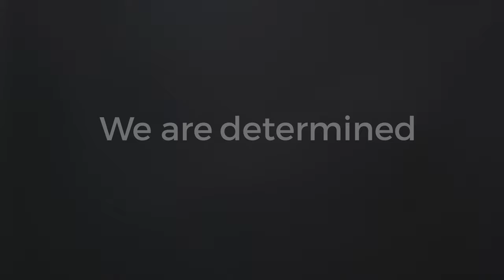Boston Latin School: 2018 Promo #2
The second in a series of videos we made for the Boston latin School. We hope you enjoy!